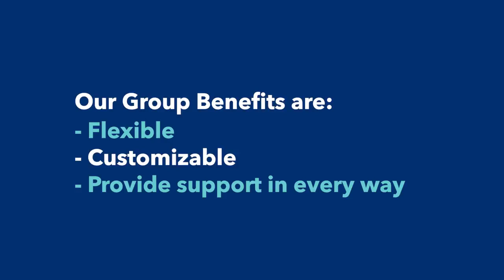Group Benefits Help You Win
Our Group Benefits are customized plans that offer financial, physical, social and mental health support to each client. And when they feel secure, you feel success. Everyone wins. Let’s talk.